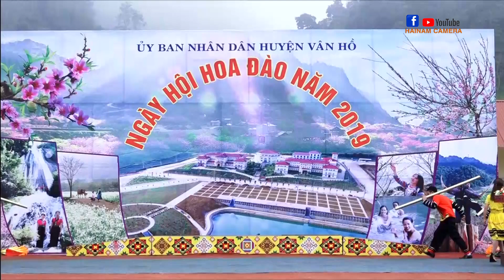Ngày hội giã bánh dày vùng cao